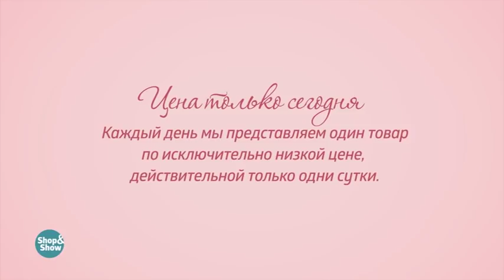Binitra Bini Платье «Мариона». Shop & Show (Мода)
[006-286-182] Binitra Bini Платье «Мариона» (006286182)

ССЫЛКА НА ТОВАРА НА САЙТЕ